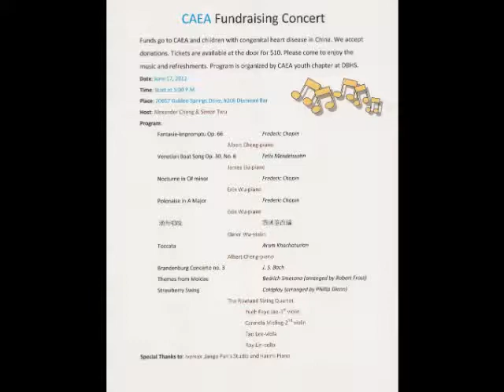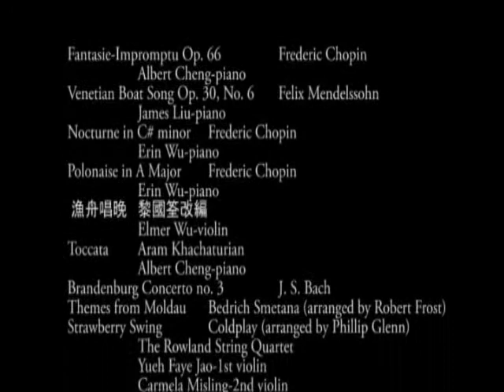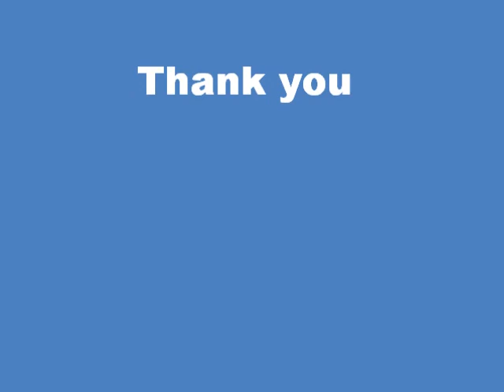CAEA 12 Concert